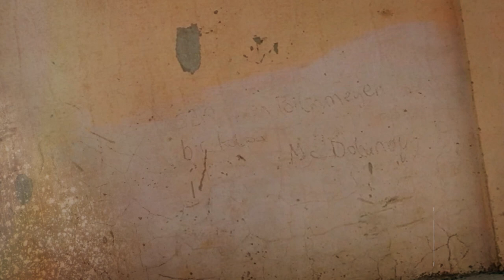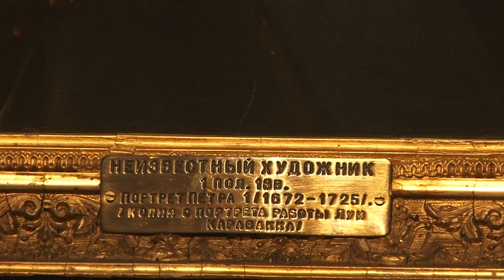Афиша города. Выпуск 18